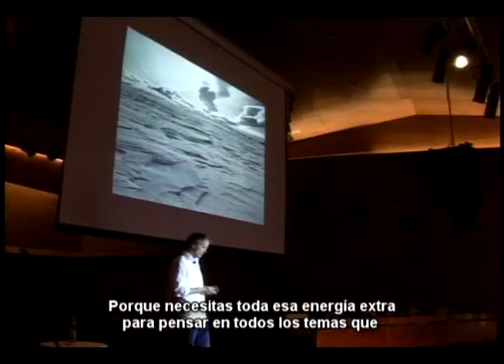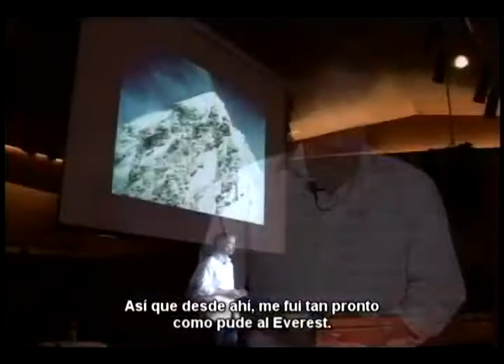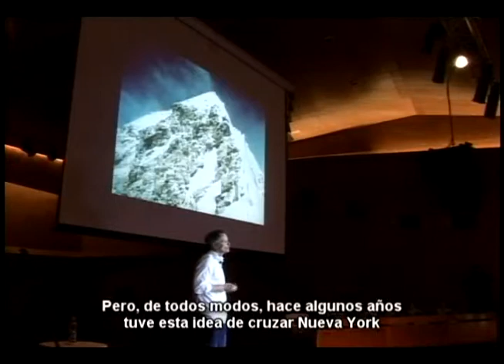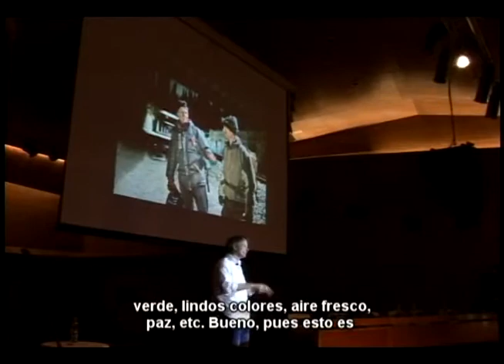Erling Kagge - Everest 20 años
Charla de Erling Kagge (Explorador y Montañista) en el marco del evento "Everest 20 años" de Vertical.